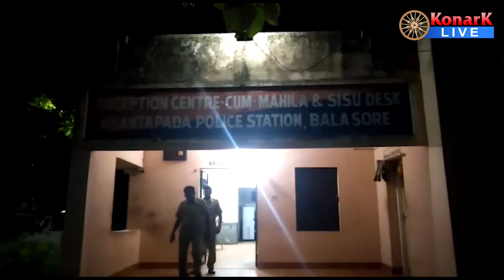ଥାନାରେ ପହଞ୍ଚିଲେ ଚୀନ ଫେରନ୍ତା ଓଡ଼ିଆ ବୈଜ୍ଞାନିକ, ବାଲେଶ୍ୱର